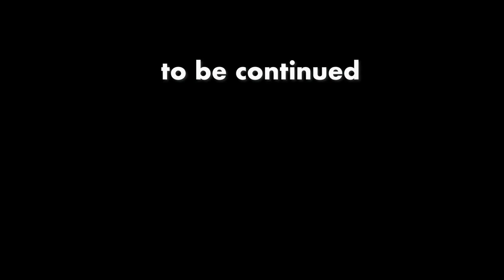「日本経済未だ未だ堕ち続けるのはコイツらのせい。」3nov22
【ひろゆき】解決より共感を求める人たち。Camden Pale Aleを吞みながら。2022/10/07 V23　からの7本目です
「ホンダとソニーのevとか楽しみだけど
　gafa丸パクリしたら
　どうなんだろう。
　今の50歳の人口と比べて0歳の人口って
　半分らしい。
　これから50年で順調な右肩下がりで
　人口減って行く。
　もう、手遅れか？
　自民党に投票している
　投票責任って言うのもあるな。